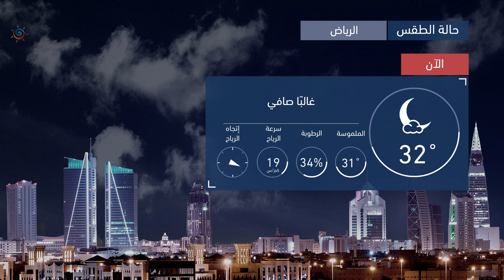طقس العرب | طقس الغد في السعودية | الإثنين 2020/7/27